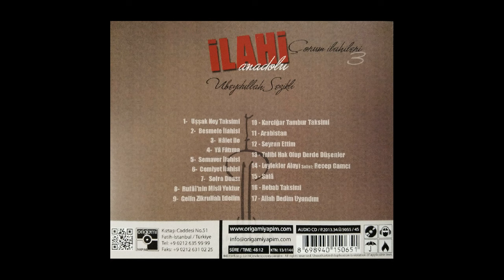Ubeydullah Sezikli - 07 Sofra Duası - Çorum İlahileri 3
Çorum İlahileri 3 - İlahi Anadolu

Yrd. Doç. Dr. Ubeydullah Sezikli